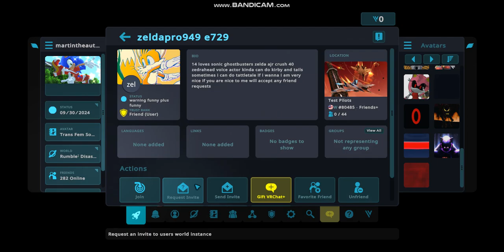Adventure Sonica & friends play Rumble: Disaster Survival Part 2 (VRChat)